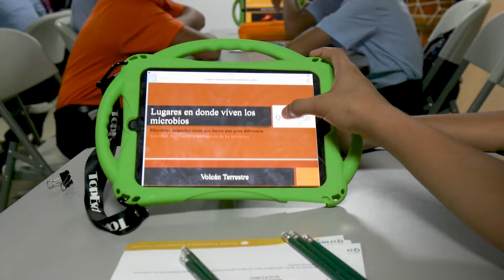Q?Bus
El Q?Bus, el busito de la ciencia, regresa a las calles para llevar la ciencia del Smithsonian a tu escuela. str.si.edu/qbus